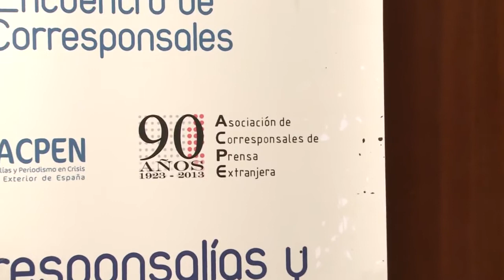Entrevista a Elsa González Díaz, presidenta de FAPE.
FAPE es la Federación de Asociaciones de Periodistas de España. Entrevista realizada el 26 de Octubre de 2013 en el marco del Encuentro de Corresponsales ENACPEN: "Corresponsalías y Periodismo en Crisis e Imagen Exterior de España". Más información , y